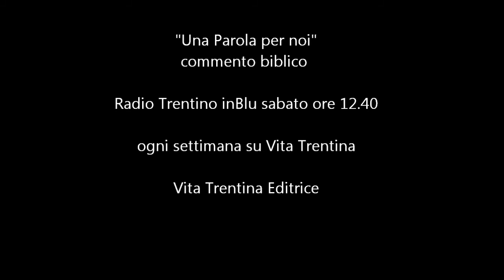UNA PAROLA PER NOI -- 8 dicembre 2013 - Solennità dell'IMMACOLATA - II Domenica d'Avvento -- ANNO A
C'è anche un'ecologia dello spirito
I lettura Gen 3,9-15.20
Salmo 97
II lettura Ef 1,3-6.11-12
Vangelo Lc 1,26-38

Pulizia, decoro, estetica, è ora di cominciare a coltivarli a partire dall'intimo di noi stessi. L'unica bellezza che ci riguarda senza mai venire meno è quella che parte dallo spirito, si riflette nello sguardo, trova espressione negli atteggiamenti e nel modo di parlare. Una bellezza sostanziale, interiore, non di facciata; e duratura soprattutto, anzi, progressiva, non stagionale.